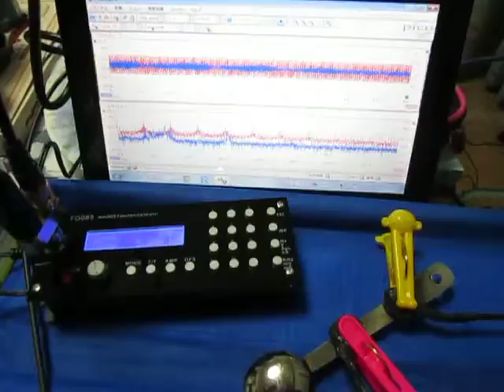超音波の観察 Observation of an ultrasonic wave